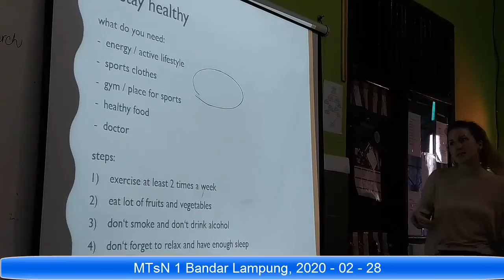MTsN 1 Bandar lampung 20200229 027